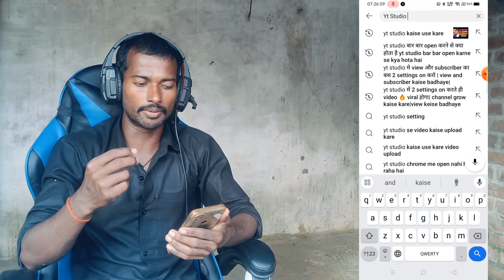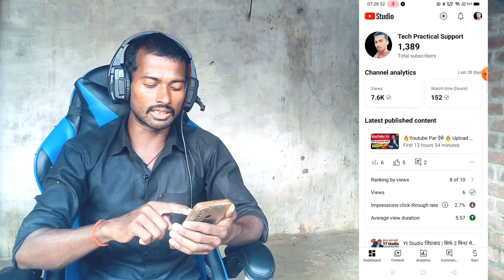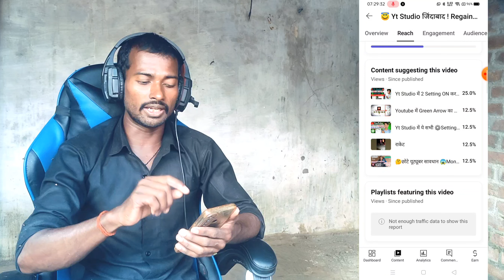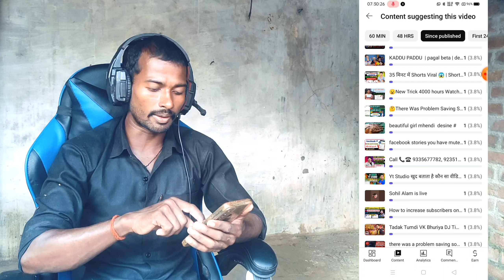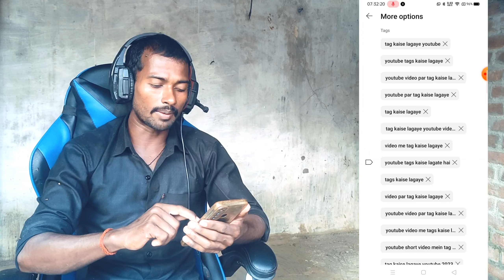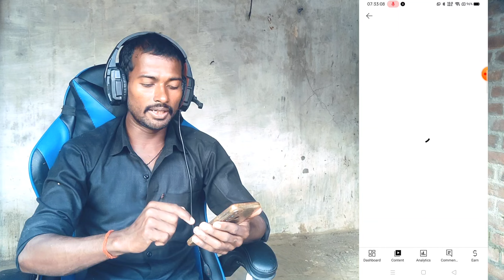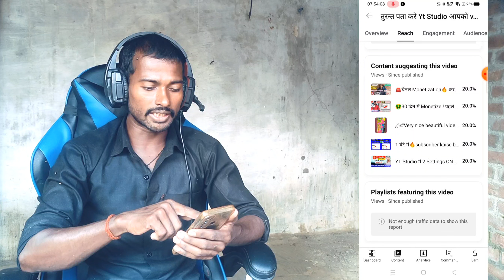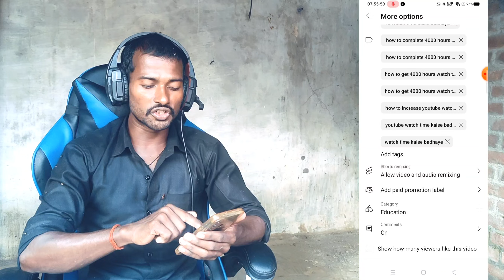बस 3 बटन- फिर Yt Studio भर जायेगा Active Views और Subscribers से | Tech Practical Support |Angad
Viewer Query Solved-
बस 3 बटन- फिर Yt Studio भर जायेगा Active Views और Subscribers से
वीडियो Upload फिर एक काम Yt Studio Views और Subscribers से भर जायेगा
youtube search se views kaise badhaye
youtube search se video viral kaise kare
yt studio se video viral kaise kare
yt studio ki madat se views kaise badhaye
how to get views from youtube search
how to grow yt channel through youtube channel
tech Practical Support